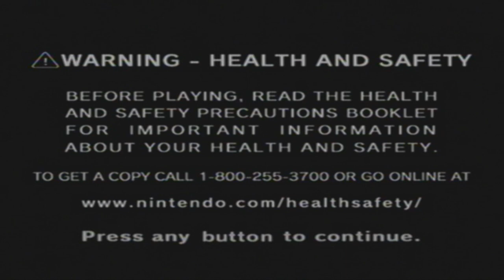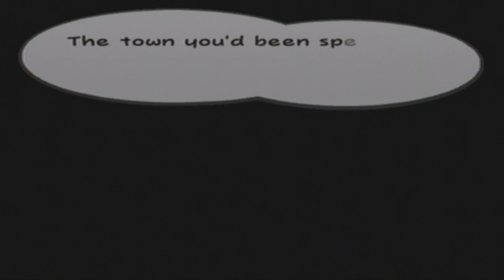Paper Mario: The Thousand-Year Door | Part 1: Paper Meets Plot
The fabled tale of the treasure of Rogueport starts here!
Now with a brand new never-before-seen intro!